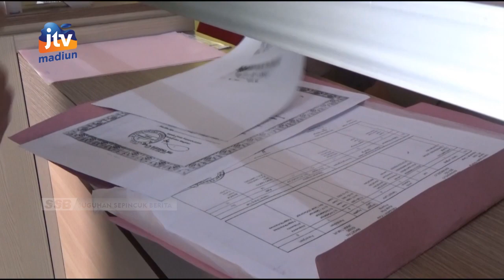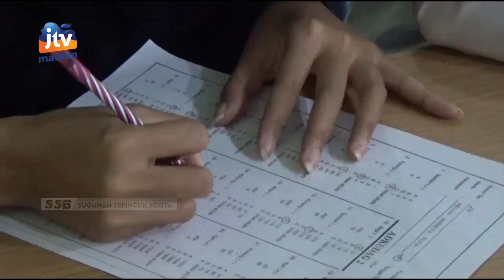MAGETAN - 58 Negara Dibuka, Warga Ramai-Ramai Daftar Kerja Ke Luar Negeri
Awal tahun 2022 puluhan warga asal Magetan mendaftar menjadi Pekerja Migran Indonesia. Kali ini ada sedikitnya 58 negara tujuan yang sudah menerima Pekerja Asal Indonesia setelah sebelumnya tutup akibat pandemi covid-19.